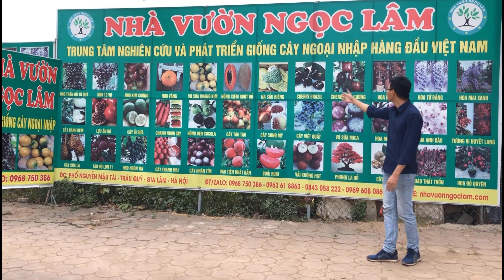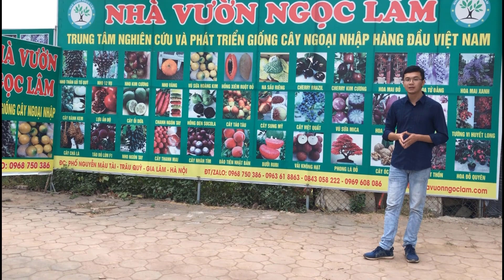Hoa Sen Đất loài hoa thân gỗ quý mang VẺ ĐẸP thuần khiết,HƯƠNG THƠM đầy quyến rũ.